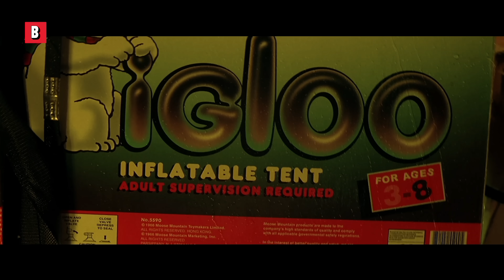Jackie Chan VS Scott Adkins | The Medallion | CLIP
Do you recognize the henchman behind Jackie Chan